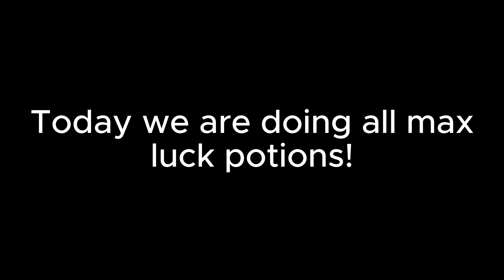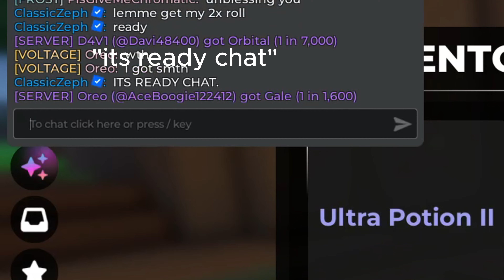USING EVERY SINGLE LUCK POTION INSIDE OF JULE'S RNG... (INSANE)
【 Other 】
clear
Music used in my videos:
» One Piece OST - Franky Theme
» Fit Battle - Ring Fit Adventure
» Animal Crossing OST (Broad)
» Andy Griffith Theme
» Cinema Sins Background Song
» Double Cherry Pass
» Dudley's Theme
» Freedom Planet - Final Dreadnought
» Yoshi's Safari Grassland
» Legend Of Zelda Spirit Tracks - Realm Overworld
» The Good, The Bad, And The Ugly
» Onett Theme, Earthbound Ost
» Undertale OST (Broad)
» Magic Crafters - Spyro The Dragon OST
» Kaiju No.8 Main Theme